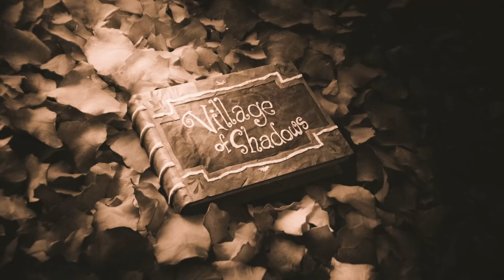このゲームがホラーだと思ったか？ Last【バイオハザード8ヴィレッジ】BIOHAZARD VILLAGE 7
語る事は何もない、ただ見ればいい
ありがとうイーサン

※思いがけず大音量となる場合があります、御了承下さい